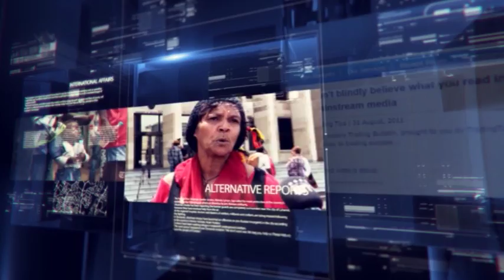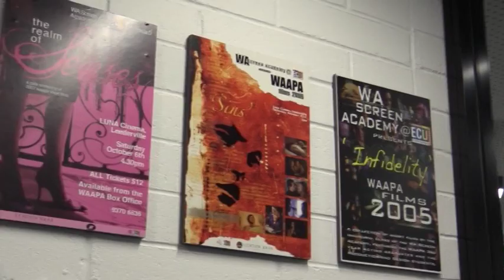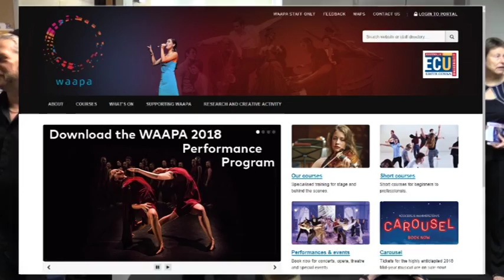Undercurrent S23 E01 WA Screen Academy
Undercurrent.

Produced in the heart of Perth’s CBD, this show aims to investigate, scrutinize, dissect and discuss a variety of issues that are of the utmost importance, to the people of Perth. Our aim is to bring local issues to the forefront and get people discussing numerous issues affecting the locality of Perth. The show is made possible by a number of committed volunteers, all of whom are exceedingly passionate about the city and local news.

Saturdays at 7pm on Channel 44 or online on our livestream